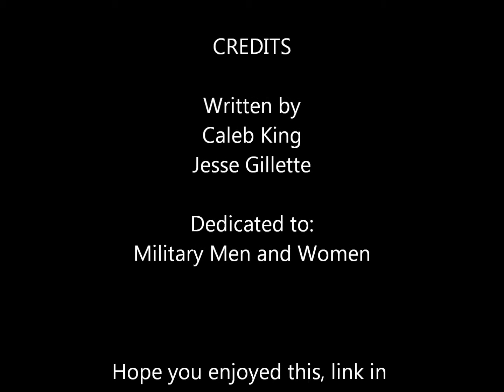Gone for One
Gone for One by Weeping Tranquility

Thank you! Music video coming up soon!